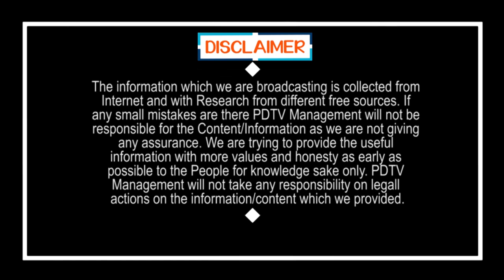Ys Jagan | ప్రభుత్వం మీద ఎలాంటి వ్యతిరేకత లేదు.. వైసీపీ గెలుస్తుంది | Chandrababu | PDTV News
ప్రభుత్వం మీద ఎలాంటి వ్యతిరేకత లేదు.. వైసీపీ గెలుస్తుంది